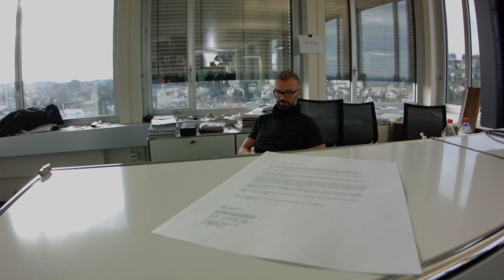STEPSTONE.AT Das Sprungbrett MAKING OF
Making of der neuen StepStone Werbekampagne "Das Sprungbrett"
Agentur: gantnerundenzi
Produktion: Polymorph Pictures AG